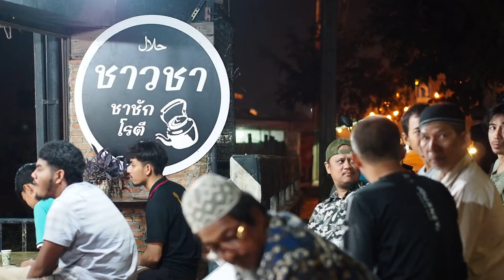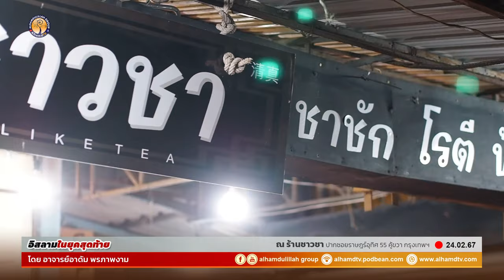AH 4268 อิสลามยุคสุดท้าย โดย อาจารย์อาดัม พรภาพงาม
24.02.67 @  ร้านชาวชา ปากซอยราษฎร์อุทิศ 55 คู้ขวา กรุงเทพฯ

Tel & Line iD :
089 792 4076 (ดาวุด)
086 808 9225 (อับดุลการีม)
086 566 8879 (อนัส)
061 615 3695 (มุสตอฟา)
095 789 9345 (อามีน)
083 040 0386 (ฟูอาด)